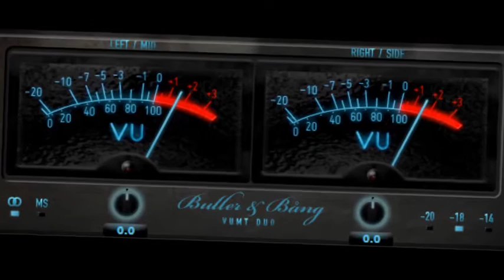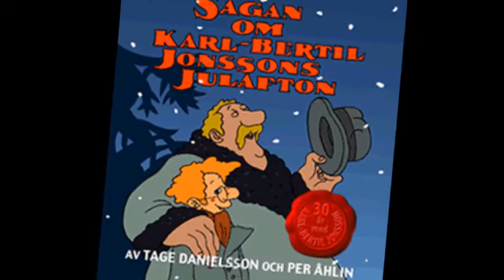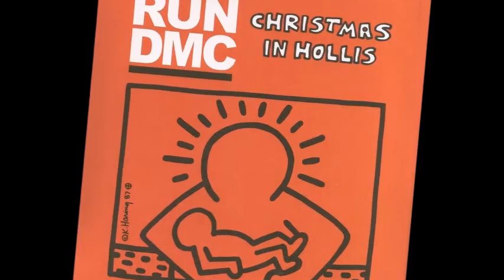Juligenigen vs Christmas in Hollis (Buller & Bång mashup) - Just D vs Run DMC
Mixen är gjord som en ren hyllning till de magnifika musikerna som skapat och framfört original versionerna. Den här mixen finns inte att köpa i någon fysisk form och inte heller att ladda ner över internet. Det finns ingen avsikt att använda copyright utan tillstånd för ekonomisk eller annan vinning.

This mix is made as a pure celebration to the magnificent musicians who created and performed the original versions. The mix is not available to buy in any physical form or to download over the internet. there is no intention to unauthorised use of any copyright for the purpose of gaining financially or otherwise.